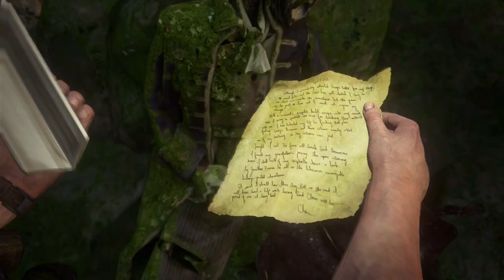#22【アンチャーテッド4】最終回一歩手前‼️レイフとナディーンが⁉️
クラッシュオブクラン（clash of clans）略してクラクラの全壊攻略動画や、配置動画を作っております！
クラッシュロワイヤル（clash royale）略してクラロワの動画もやってます！
ＰＳ４のゲームも楽しみながら実況しております！

ＴＨ４ＴＨ５ＴＨ６ＴＨ７ＴＨ８の全壊実況やＴＨ９ＴＨ１０ＴＨ１１の最強攻略！解説！説明など！

クラッシュオブクラン(clash of clans)やクラッシュロワイヤル（clash royale）を，１００倍楽しむための動画を目指しております！

クラクラ実況≪これが世界最高峰の最強戦術クイヒーラヴァルだぁぁぁああ‼️≫

『クラッシュオブクラン』
クラン名【ハルパパ＠クラクラTV】

質問はTwitterで承ります♪( ´▽｀)
よろしくお願いいたします！